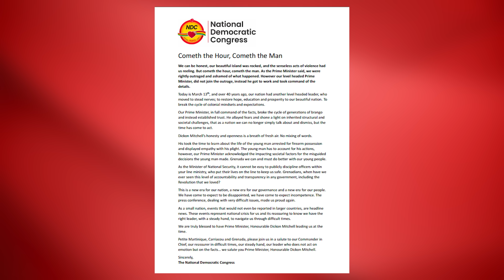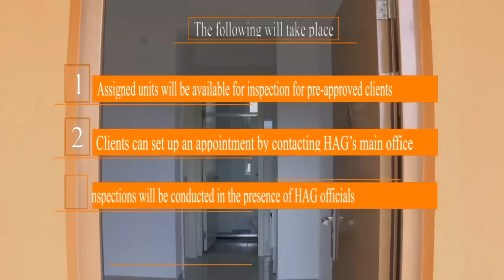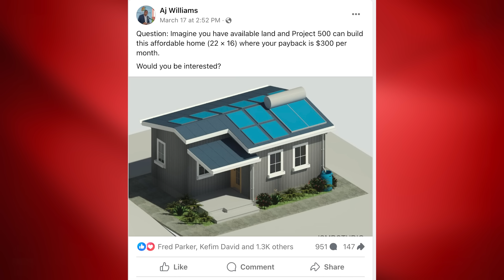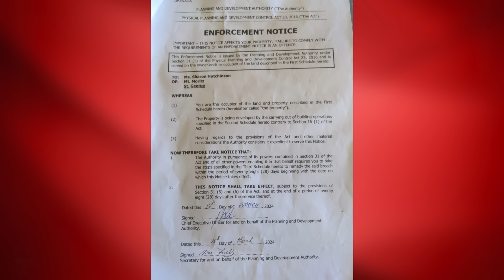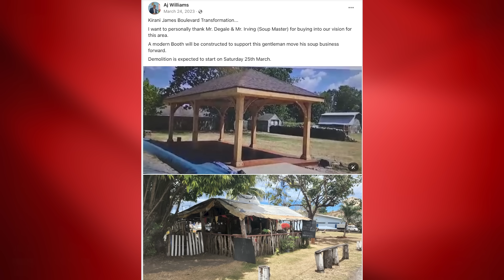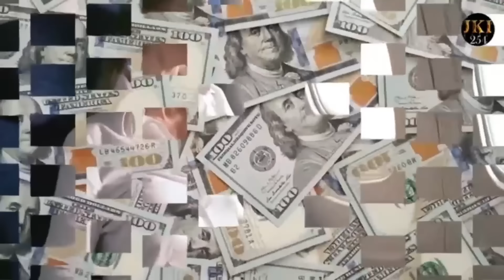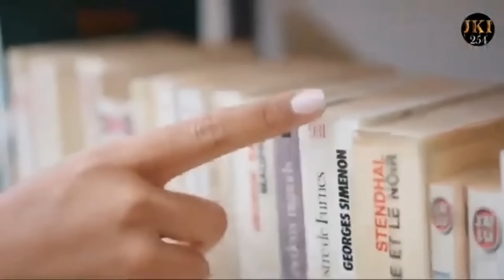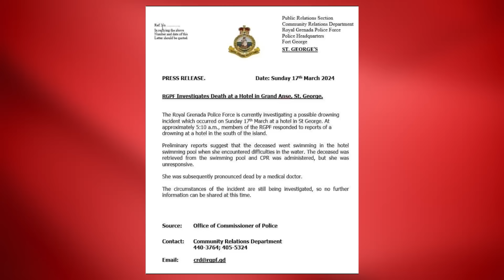Simon Says: Fantasy Island Politics